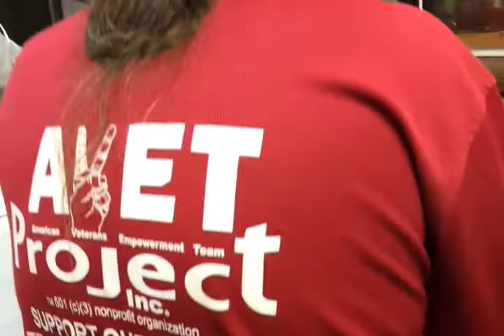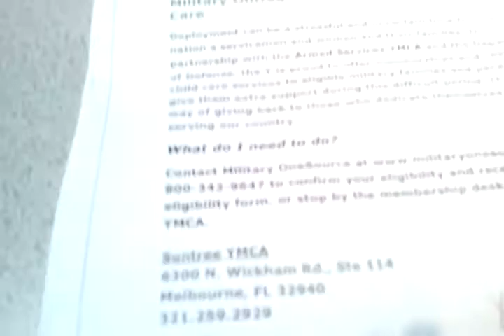American Warrior Radio with YMCA